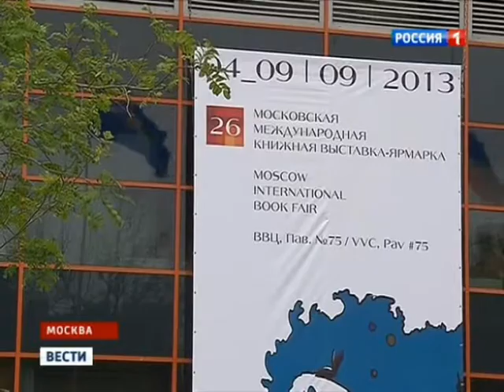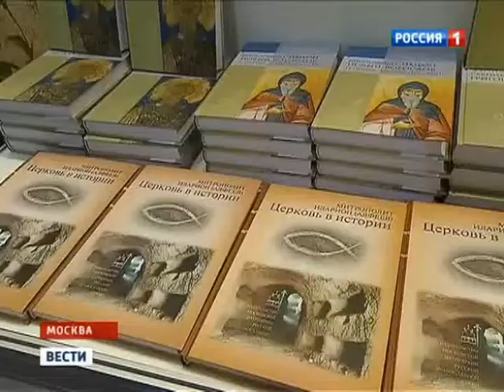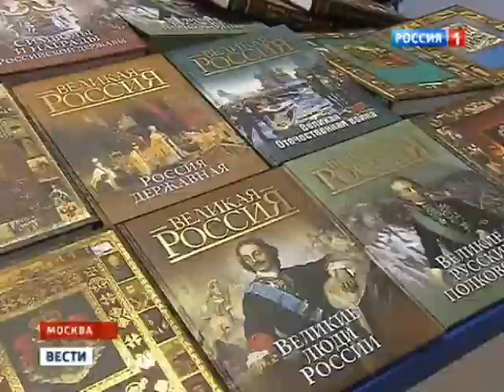26 Московская Международная книжная выставка-ярмарка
Репортаж программы «Вести» об открытии 26 Московской Международной книжной выставки-ярмарки на ВВЦ. Издательство Алгоритм